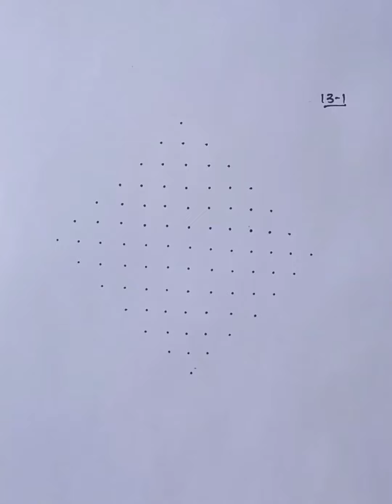వసంత పంచమి రోజున ఈ అందమైన కమలం ముగ్గు వేసి చూడండి🤗||Beautiful Rangoli 🌷👌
Hi friends.
And comment down 👇
 For more video watch my channel @anshandnehavlogsandideas